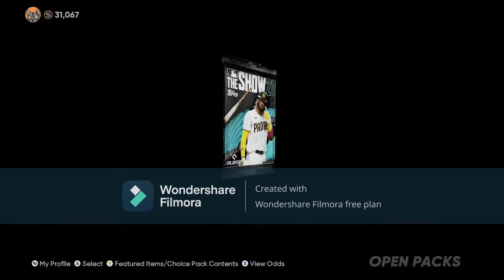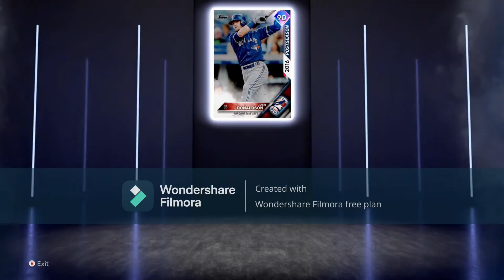BEST MLB THE SHOW 21 PACK OPENING EVER! SO MANY DIAMONDS!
MLB The Show 21 Diamond Dynasty Pack Opening
Twitch.tv/93BRice
Twitter.com/IMBrandonRice